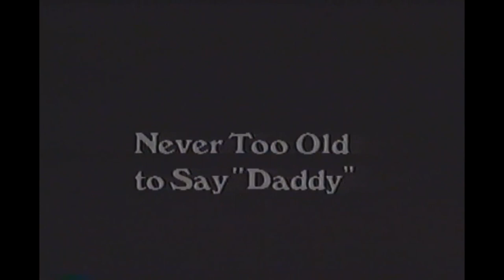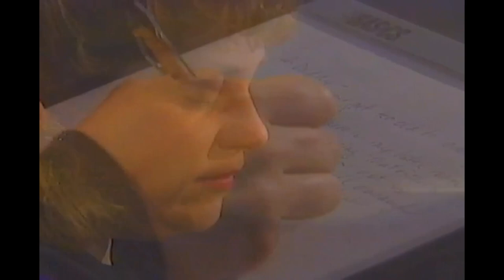Sandi Patty | A Fathers Day reading and interviews with Sandi, Ron and Carolyn Patty 1992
In 1992 Gloria Gaither created a book, "What My Parents Did Right" featuring inspirations from artists and authors including Sandi, Chuck Colson, Frank Peretti, Gary Smalley and many more.  For the book's content, there were several filmed interviews with the contributors.

This video includes footage of an edited video montage of Sandi and her Dad Ron reading a Father's Day letter that she had written to him in 1990 as well as raw footage of individual interviews with Sandi and her parents Ron and Carolyn.